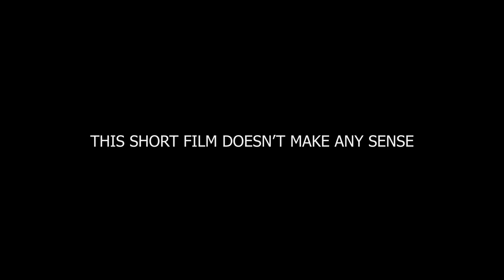THIS SHORT FILM DOESN'T MAKE ANY SENSE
A very spontaneous short film hope you guys enjoy.